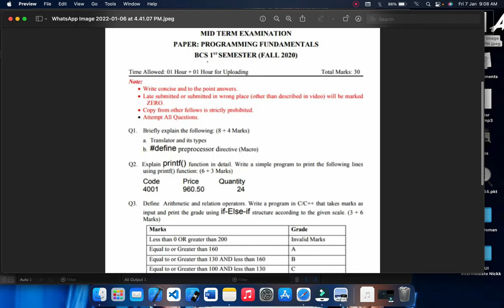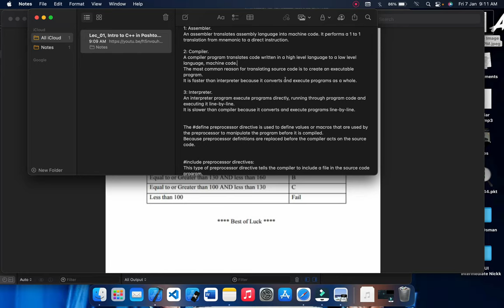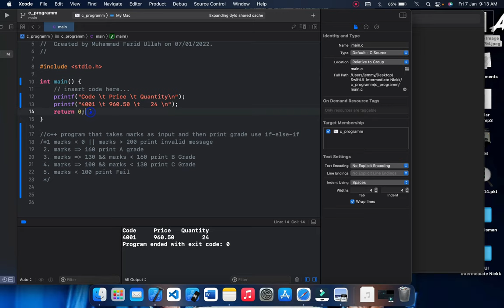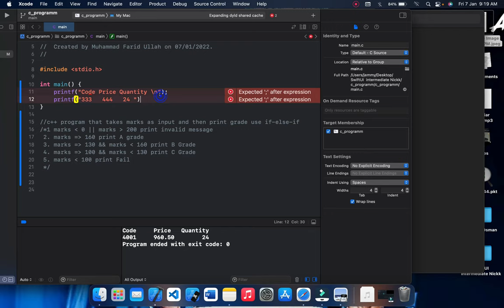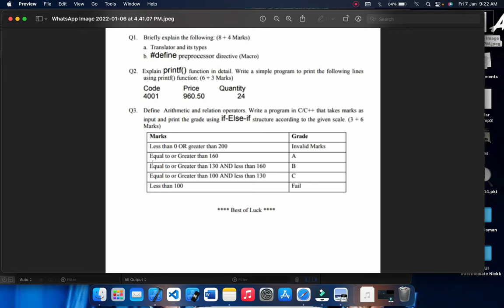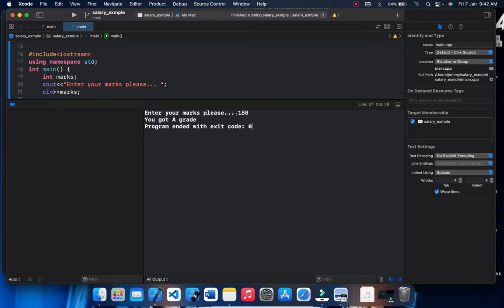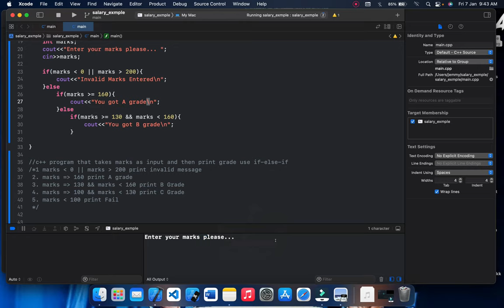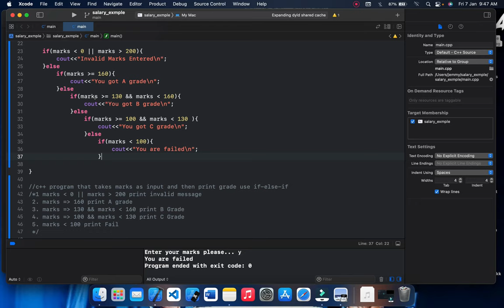CS Programming Fundamental Previous mid term question paper Solution Explain In Pashto, UST Bannu.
In this video lecture I have explained in detail the answers of the question paper.